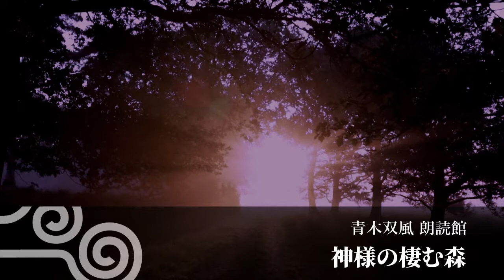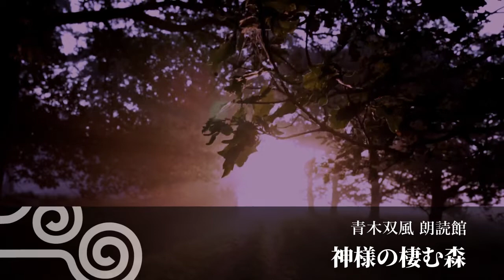【怖い話 怪談 朗読】神様の棲む森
カクヨムで活躍中の尾八原ジュージさんの作品から、
「神様の棲む森」を朗読させていただきました。

カクヨムの尾八原ジュージさんの作品ページ
この朗読で尾八原ジュージさんの小説に興味を持たれましたら、ぜひ覗いてみてください。
尾八原ジュージさんは短編のホラーを多く執筆されており、気軽に読める作品ばかりです。ホラー以外にもファンタジーや現代ドラマなど多くの分野をカバーしています。ごく稀に頭のネジが外れたような（賞賛）、笑いと狂気にいざなう作品にも出会えます。